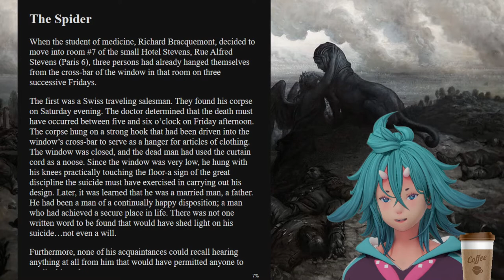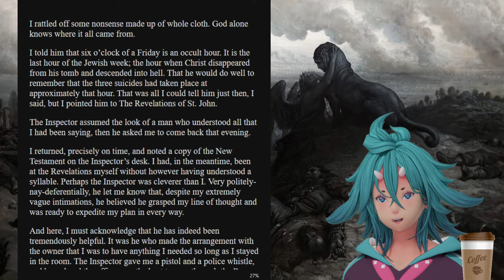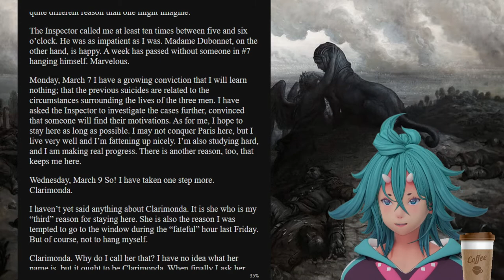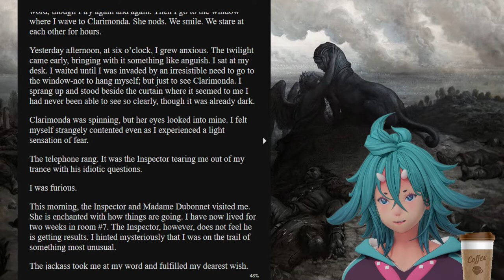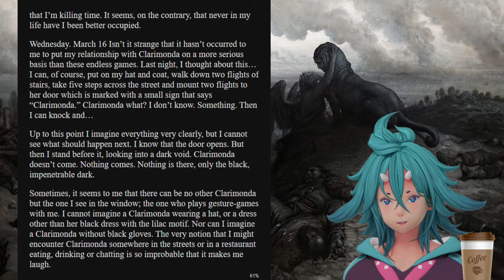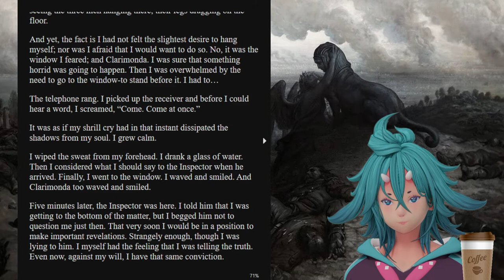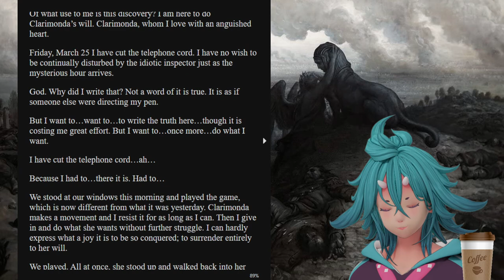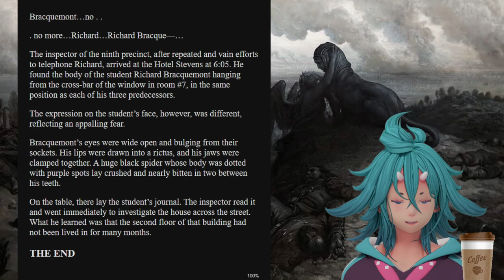Hellga's Hellish Reads: "The Spider" by Hanns Heinz Ewers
i am sorry to all French speakers (you know what... English speakers too)

Story: “The Spider”
Author: Hanns Heinz Ewers
Background Art: Gustave Dore, The Enigma